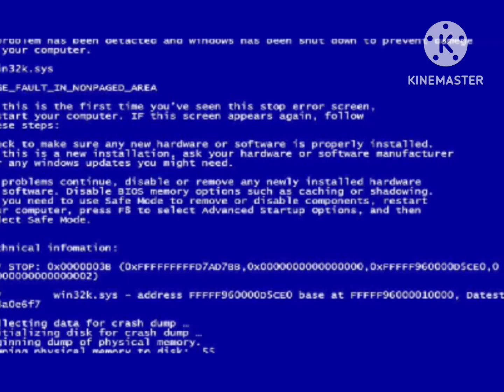Celt C’a TFI Viewer Voting 2: How’s your balancing measure, Spongy?